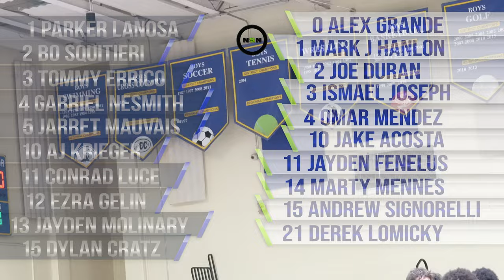1/3/2023 Oxbridge Academy vs Cardinal Newman, Varsity basketball